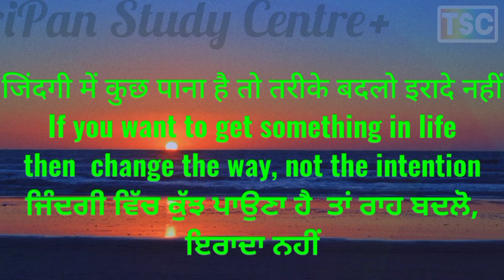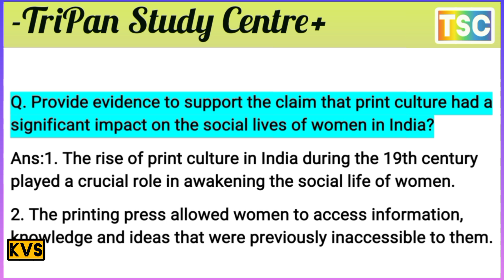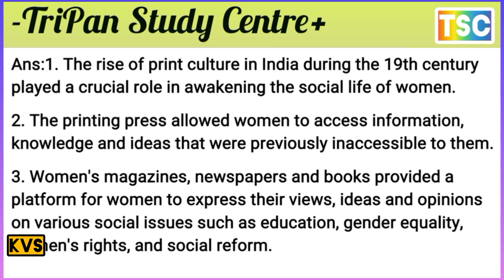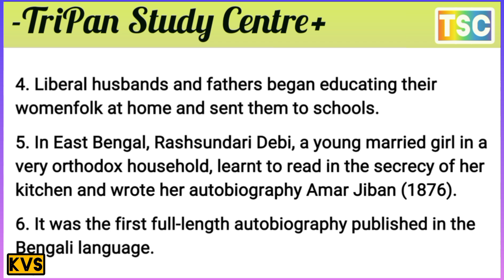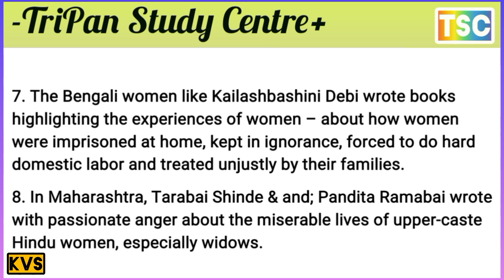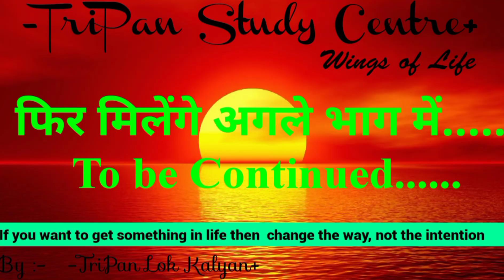provide evidence to support the claim that print culture had a significant impact on the social live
सामाजिक विज्ञान (Social science) मानव समाज का अध्ययन
कक्षा 10 सामाजिक विज्ञान mcq बोर्ड परीक्षा के लिए महत्वपूर्ण.   CLASS 10 SOCIAL SCIENCE MCQ AND QUESTIONS ANSWER IMPORTANT FOR THE BOARD EXAM
CLASS 10 CBSE NCERT SOCIAL SCIENCE  सामाजिक विज्ञान
SOCIAL SCIENCE MCQ AND QUESTIONS ANSWER IMPORTANT FOR THE BOARD EXAM
कक्षा 10 सामाजिक विज्ञान प्रश्नन /उत्तर बोर्ड परीक्षा के लिए महत्वपूर्ण
Q. यह बताने के कोई दो कारण बताइए कि भारत एक संघीय देश है।
Q. Mention any two reasons to state that India is a federal country.
Q. इस दावे का समर्थन करने के लिए सबूत प्रदान करें कि प्रिंट संस्कृति का भारत में महिलाओं के सामाजिक जीवन पर महत्वपूर्ण प्रभाव पड़ा?
Q. Provide evidence to support the claim that print culture had a significant impact on the social lives of women in India?
Q. श्री पवन, एक ग्राम प्रधान, मनरेगा अधिनियम के तहत अपने गांव के लोगों की आय बढ़ाने के लिए अधिक रोजगार के अवसर पैदा करना चाहते थे, किन्हीं तीन गतिविधियों का सुझाव दें, ताकि श्री पवन अपने गांव में पहल कर सकें।
Q. Mr Pawan, a village head wanted to create more job opportunities to increase the income of the people of his village under MNREGA act, suggest any three activities, so that Mr Pawan could initiate in his village.
Q. 'कृषि औद्योगिक क्षेत्र को बढ़ावा देती है।' कथन की पुष्टि करें।
Q. “Agriculture gives boost to the industrial sector’. Justify the statement.
Q. भारतीय संविधान विधायी शक्ति को वितरित करने के लिए 3 सूचियाँ प्रदान करता है। संघ सूची में शामिल कोई दो विषय बताइये। "शिक्षा" विषय किस सूची में शामिल है और क्यों?
Q. The Indian constitution provides 3 lists to distribute the legislative power. State any two subjects that are included in the union list. In which list the subject “Education” is included and why?
प्र. तृतीयक क्षेत्र की गतिविधियाँ प्राथमिक और माध्यमिक क्षेत्रों के विकास में मदद करती हैं। अपने उत्तर को प्रमाणित करें.
 Q. Tertiary sector activities help in the development of Primary and Secondary sectors. Substantiate your answer.
Q. श्री पलानी तमिलनाडु से हैं, चाय या गेहूं की खेती करना चाहते हैं। दोनों में से कौन सी फसल वह अपने राज्य में उगा सकता है?
असंगठित क्षेत्र में काम करने वाले श्रमिकों की सुरक्षा में सरकार की भूमिका का विश्लेषण करें।
Analyze the role of the government in protecting the workers working in an Unorganized sector.
Q. Mr. Palani is from Tamil Nādu, wishes to cultivate either Tea or Wheat. Which one of the crops out of the two can he cultivate in his state? Substantiate your answer
प्र. स्थानीय पर्यावरण और आसपास के समुदायों के स्वास्थ्य पर खनन गतिविधियों के प्रभाव का विश्लेषण करें।
Q. Analyze the impact of mining activities on the local environment and the health of the surrounding communities.
प्र. प्राकृतिक संसाधनों के संरक्षण के लिए गैर-पारंपरिक संसाधन सबसे अच्छा विकल्प हैं" इस कथन को उदाहरणों के साथ सिद्ध करें।
Q. “Non-conventional resources are the best option to conserve the natural resources” Substantiate this statement with Examples.
Q. वर्ष 1815 में वियना कांग्रेस में रूढ़िवादियों द्वारा लिये गये निर्णयों का विश्लेषण कीजिये।
Q. Analyze the decisions taken by the conservatives at the Congress of Vienna in the year 1815.
Q. भारत जैसे लोकतांत्रिक देश में बहुदलीय प्रणाली की भूमिका का विश्लेषण करें।
 Q. Analyse the role of a multiparty system in a democratic country like India.
Q. "व्यापारियों और यात्रियों ने जिन देशों की यात्रा की, वहां नई फसलें लाईं।" इस कथन को उदाहरण सहित सिद्ध कीजिए।
Q. “Traders and travelers introduced new crops to lands they travelled.” Substantiate this statement with illustrations
Q. "स्पेनिश विजेता का सबसे शक्तिशाली हथियार कोई पारंपरिक सैन्य हथियार नहीं था"। कथन की पुष्टि कीजिए।
Q. एक अधिक तर्कसंगत और कुशल प्रणाली बनाने वाले प्रशासक के रूप में आप नेपोलियन का मूल्यांकन कैसे करेंगे? उपयुक्त उदाहरणों सहित स्पष्ट कीजिए।
Q. How would you evaluate Napoleon as an administrator who created a more rational and efficient system? Elucidate with suitable examples.

Q. “The most powerful weapon of the Spanish conqueror was not a conventional military weapon at all”. Justify